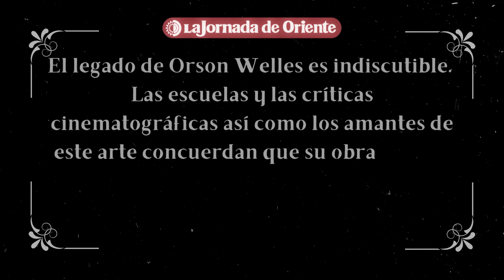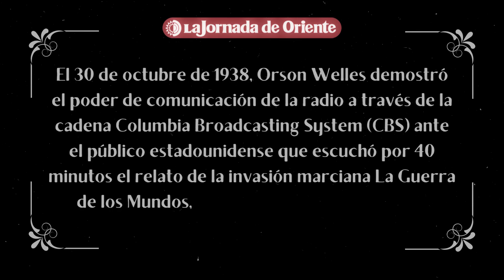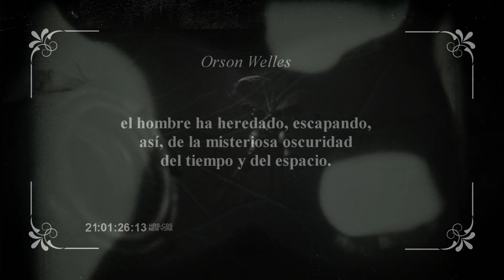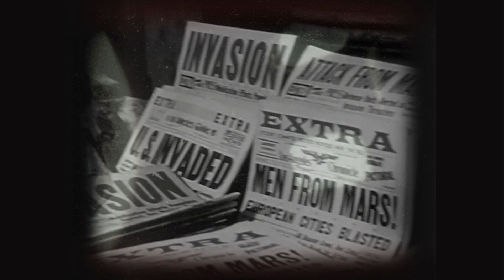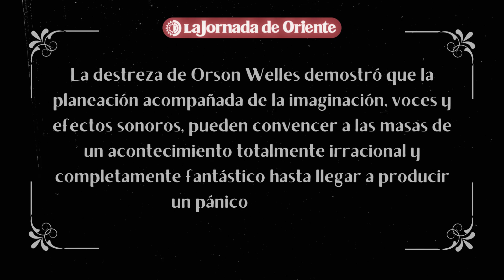Orson Welles generó histeria con una dramatización radiofónica de "La Guerra de los Mundos"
El 30 de octubre de 1938, Orson Welles demostró el poder de comunicación de la radio ante el público estadounidense que escuchó por 40 minutos el relato de la invasión marciana "La Guerra de los Mundos", novela escrita por H.G. Wells.
El actor y director, logró convencer al público de que lo narrado realmente estaba ocurriendo y la sociedad cayó en desesperación.